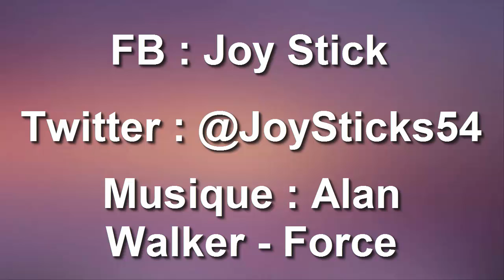[Dofus] LE SRAM EN PVM C'EST MAGIQUE !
Tellement de possibilité, de capacité, cette classe est très agréable à jouer ! :D